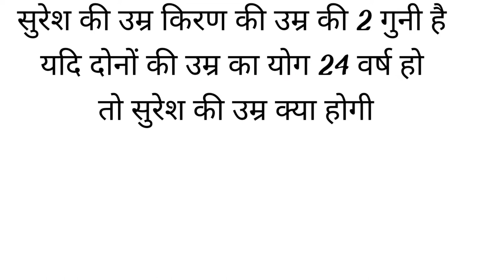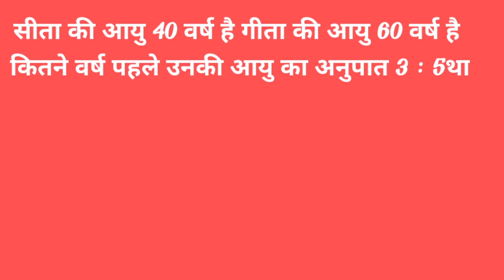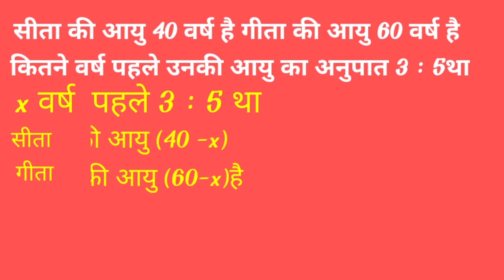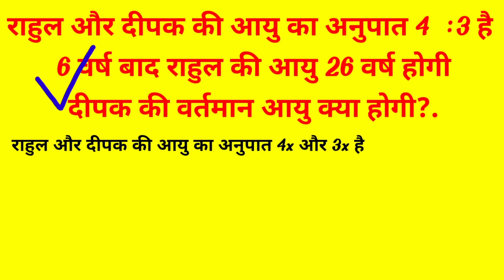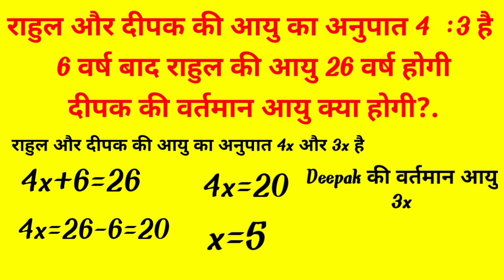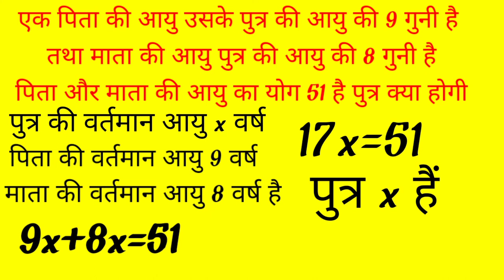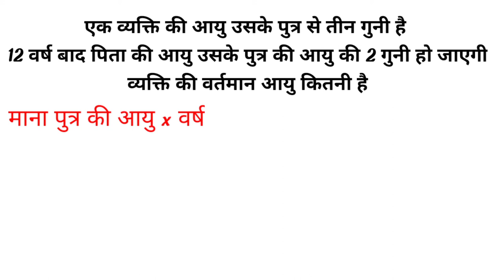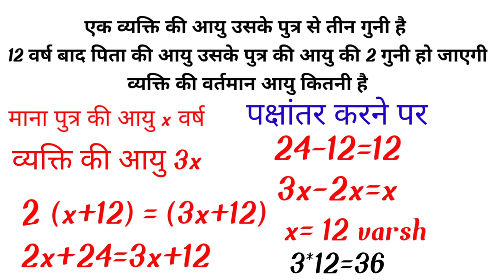आयु संबंधित प्रश्न, age relations SSC Vyapam railway,how to find age relationship,age prablm maths,